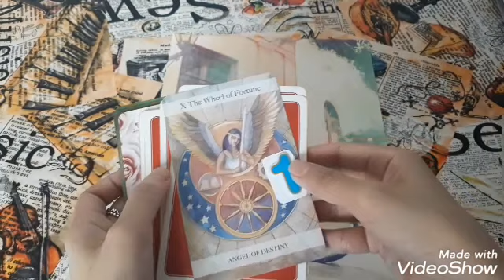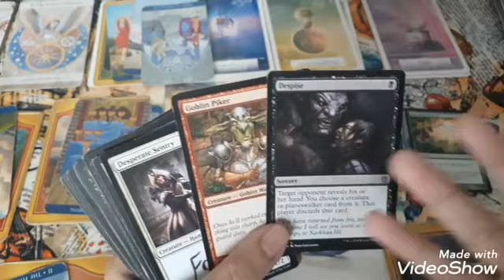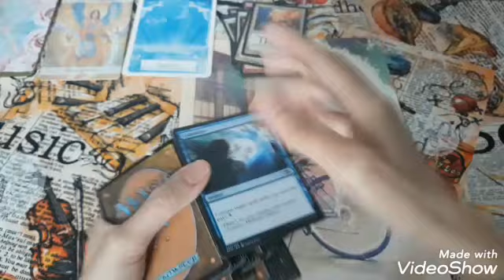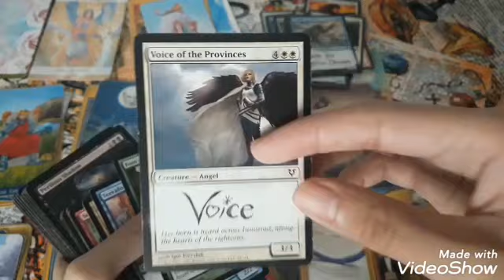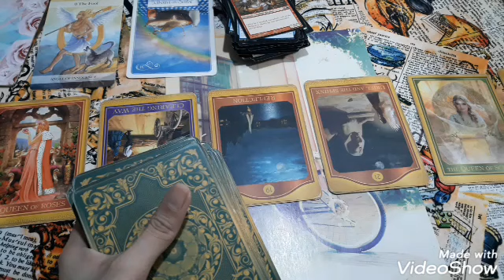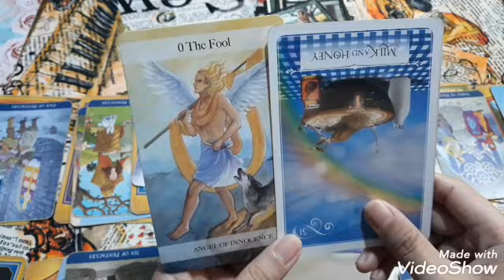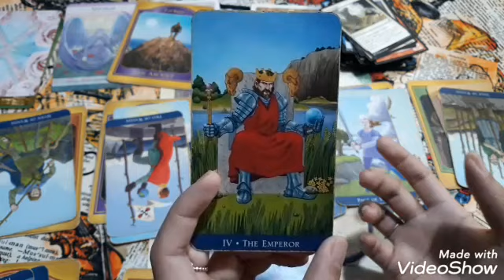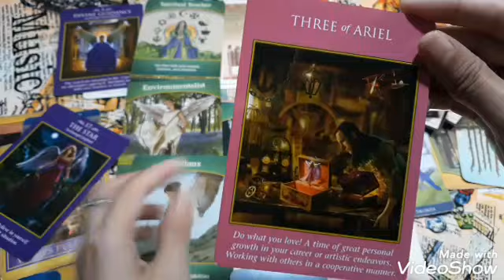Choose an Angel Part1: What do you need to know right now?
Time Stamps & Link:

0:15 = Angel Messages

Pile #1:  Angel of Destiny = 10:20
Pile #2:  Angel of Magic = 48:13
Pile #3:  Angel of Innocence = 1:22:31
Pile #4:  Angel of Transformation = 1:55:39

Tarot Cards and Oracle Cards used:

Choices:  Angel Tarot by Jayne Wallace
Tarot:  Akashic Tarot by Sharon Anne Klingler & Sandra Anne Taylor
Clarifier:  Classic Tarot by Barbara Moore & Eugene Smith
Overall Theme:  Wisdom of the Oracle by Colette Baron-Reid
Advice:  Work Your Light by Rebecca Campbell
Advice:  Life Purpose Oracle Cards by Doreen Virtue
Advice:  Archangel Power Tarot by Radleigh Valentine